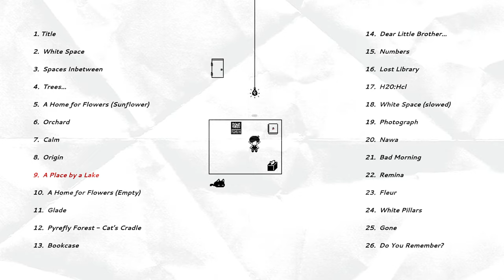Omori tracks that are creepy/sad but strangely calming || Omori OST playlist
!!!Do not listen to this playlist if you have not completed the game yet!!!

Finished this game a bit ago but feel like i'm still processing it omfg

And seriously-- stellar soundtrack

Hope you enjoy!!  All rights to OMOCAT

- TRACKLIST -

00:00 Title

00:37 White Space

01:38 Spaces Inbetween

02:37 Trees...

04:36 A Home for Flowers (Sunflower)

06:02 Orchard

07:05 Calm

07:46 Origin

08:32 A Place by a Lake

10:07 A Home for Flowers (Empty)

11:24 Glade

12:25 Pyrefly Forest - Cat's Cradle

14:54 Bookcase

15:14 Dear Little Brother...

16:28 Numbers

19:25 Lost Library

20:40 H20:Hcl

22:39 White Space (slowed)

23:43 Photograph

24:37 Nawa

26:09 Bad Morning

26:47 Remina

28:00 Fleur

29:08 White Pillars

31:01 Gone

31:29 Do You Remember?

[My channel is not monetized, so any potential ads are out of my control:( ]